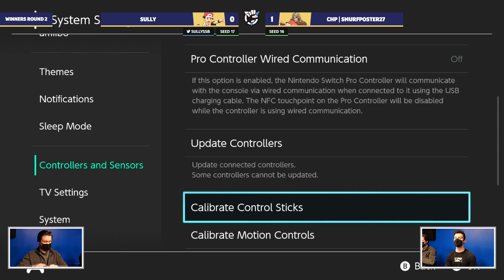Fusion #150 - SmurfPoster27 (Ken) vs Sully (Pokemon Trainer) - Pools - Winners Round 2